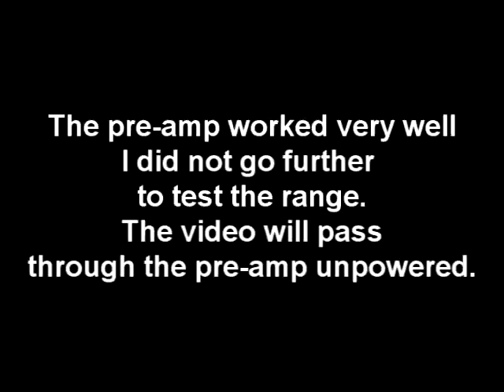NGHobbies Wide Band Pre-amp test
I tested out the NGHobbies wide band pre-amp on my MK quad(1280 400mw vtx, 3dbi omni antenna). My Oracle diversity rx was set to manual mode. Two lawmate 1.2 vrx's and stock antennas. The pre-amp goes between the vrx/ antenna and is powered by 12v(3s lipo).I flew out until loss of video, no pre-amp. I switched over to the powered pre-amp and the video came right back. The pre-amp worked very well. I have yet to test the range. The pre-amp will pass the video through with no power.